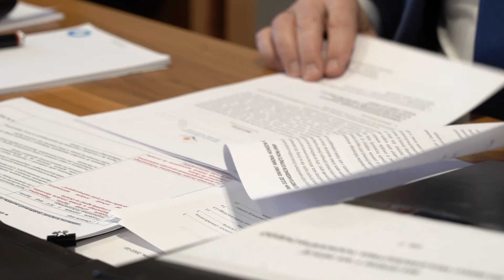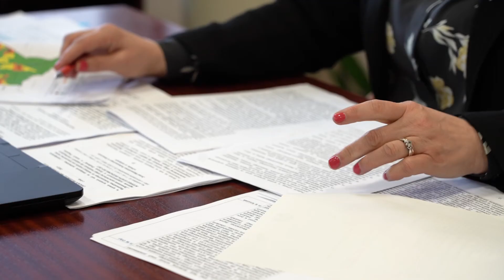Stanowisko sejmiku wobec rosyjskiej agresji na Ukrainie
Oficjalny materiał wideo Samorządu Województwa Podkarpackiego przygotowany przez Biuro Prasowe Urzędu Marszałkowskiego Województwa Podkarpackiego.

Autor wideo: Michał Hubala

Urząd Marszałkowski Województwa Podkarpackiego
aleja Cieplińskiego 4, 35-010 Rzeszów